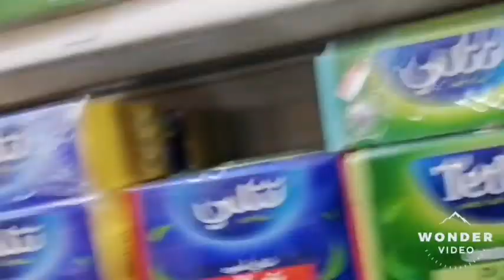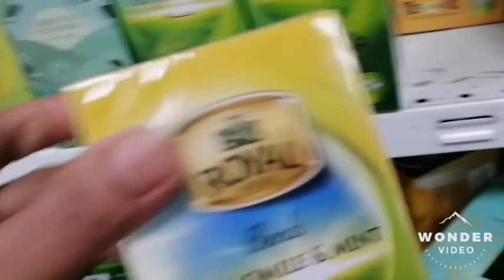Outside in inside of super market